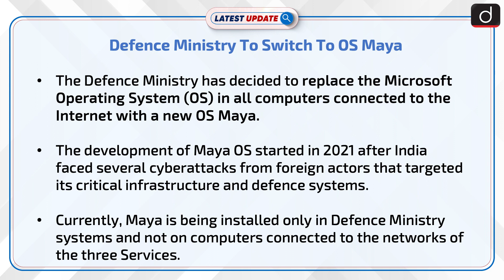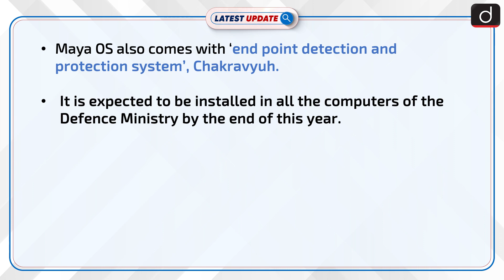Defence Ministry To Switch To OS Maya | Latest Update | Drishti IAS English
The Defence Ministry has decided to replace the Microsoft Operating System (OS) in all computers connected to the Internet with a new OS Maya. The development of Maya OS started in 2021 after India faced several cyberattacks from foreign actors that targeted its critical infrastructure and defence systems.